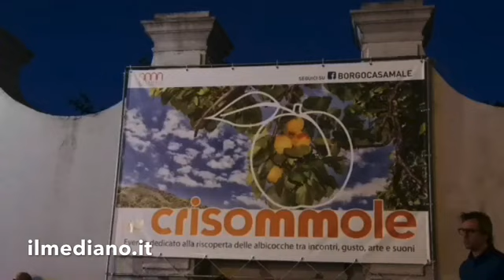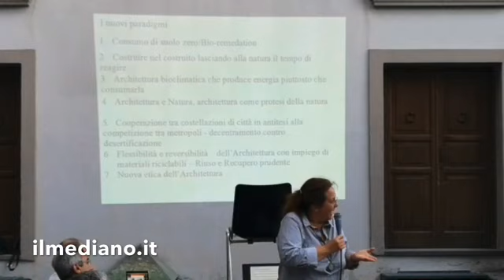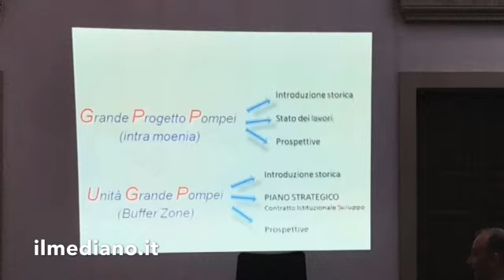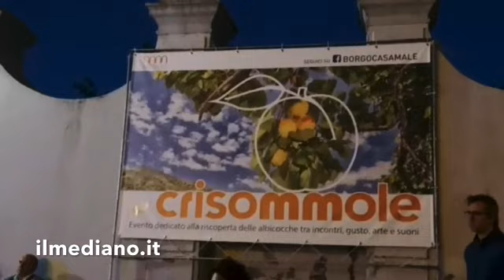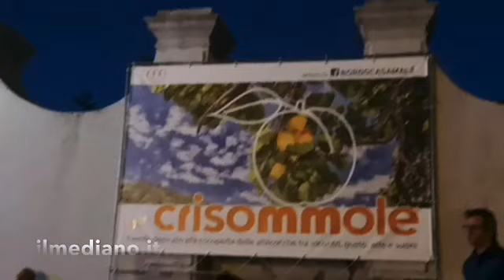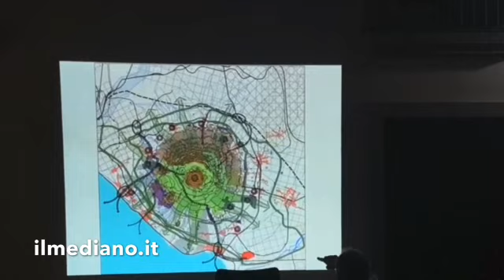Convegno AIASV - "Valorizzazione e Tutela dell'Area Vesuviana" - Il servizio de il Mediano.it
Convegno AIASV - "Valorizzazione e Tutela dell'Area Vesuviana" - Il servizio de il Mediano.it a cura di Roberto Sica